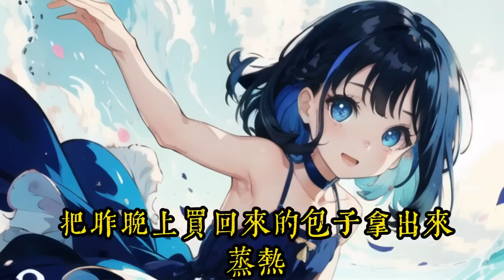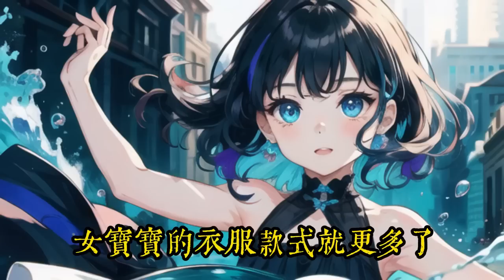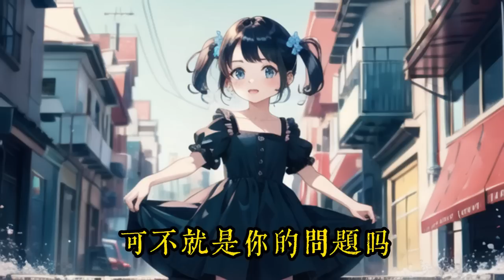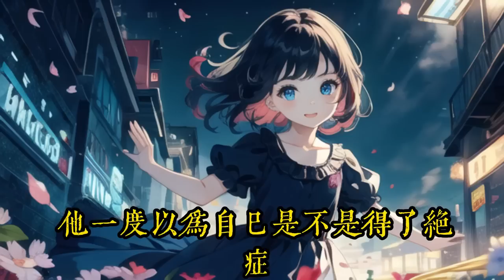《剛上大學，美女導師竟是孩他媽？》235-285高考结束，为了赚取学费，林峰来到酒吧打工。没曾想，却遇到一位买醉的美女，非要拉着林峰陪她喝酒。 两人喝得烂醉如泥，不省人事。